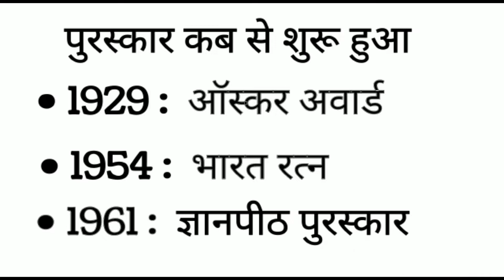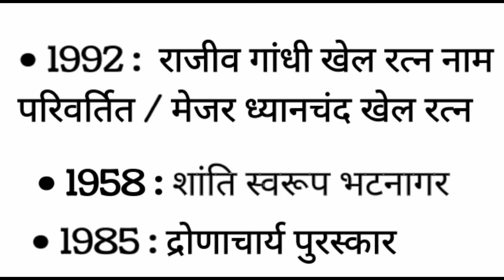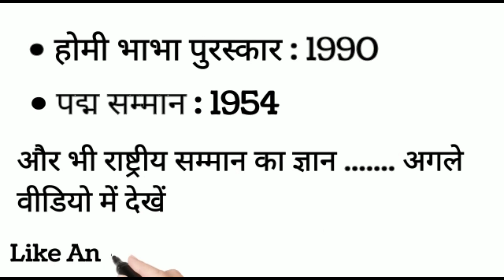राष्ट्रीय पुरस्कार और सम्मान शुरू वर्ष | पुरस्कार कब से शुरू हुआ|General Knowledge Questions Answers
राष्ट्रीय पुरस्कार शुरू कब हुआ
general knowledge
gk
gk questions
gk in hindi
gk question
gk quiz
general knowledge questions
new quiz
generalknowledge
questions and answers
current affairs
samanya gyan
do you know
knowledge
quiz questions and answers
upsc
ias
questions
general knowledge 2022
ssc cgl
basic knowledge
gk ke quiz
gk facts
daily current affairs
gk 2022
gk short video
gk short
hard gk
gk shorts
upsc gk
सामान्य ज्ञान
drishti ias gk today
carrent affairs today
gk shorts video
gk drishti
lucent gk
important gk
samnya gk
gk gs
ssc
ips
general knowledge short test
basic gk short
basic gk short quiz
short quiz
quiz 2022
gk quiz on india
yt short
india gk in english
ssc history
chsl
mts
cpo
tcs history
history previous years
indian history
ancient history
ssc gk testbook
ssc adda247
ssc steno gk exampur
ssc steno gk 2022
ssc steno gk gs
ssc cpo gk
testbook
ssc gk questions
ssc cpo gk classes 2022
ssc gd gk classes 2022
ssc steno gk classes
ssc steno gk question
ssc steno gk
gk for ssc cgl 2022
gktoday
india gk